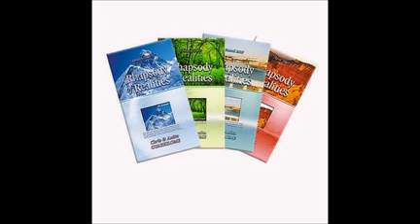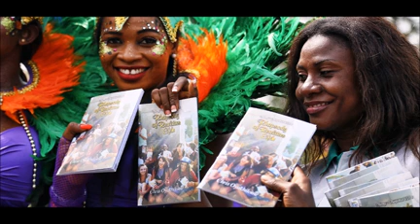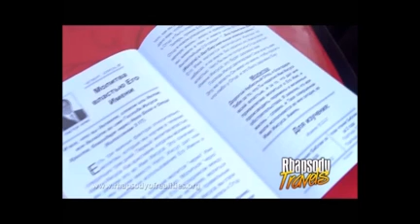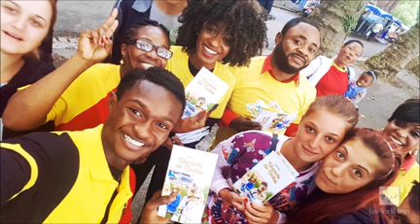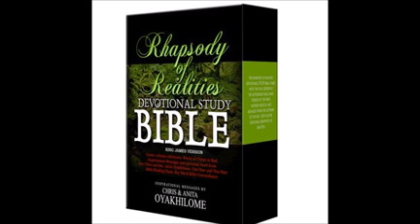TNI Ghana (FANTE CHURCH)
December 2017  (week 1)